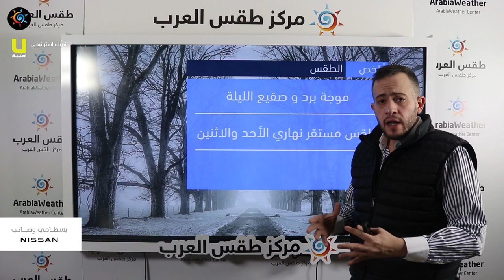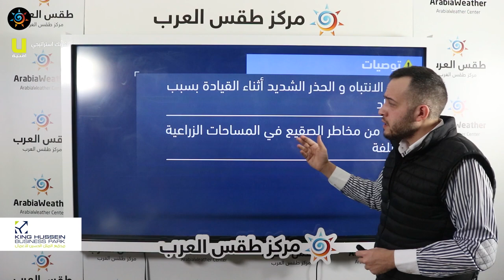طقس العرب - الأردن | النشرة الجوية الرئيسية | السبت 20-2-2021